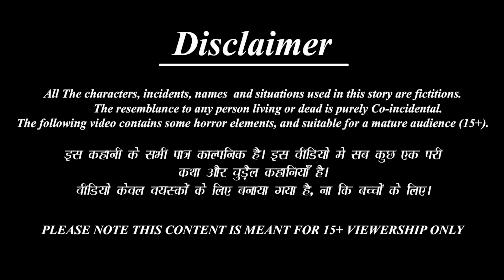अंगालो मा साथ स्कूल शिक्षक | Nepali Story | Nepali Stories | Nepali Moral Story | Nepali Cartoon